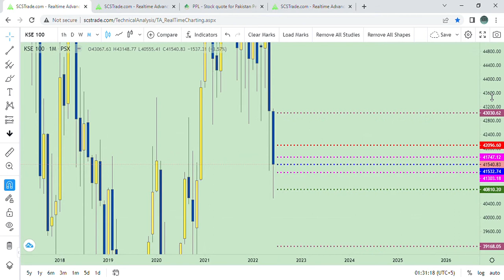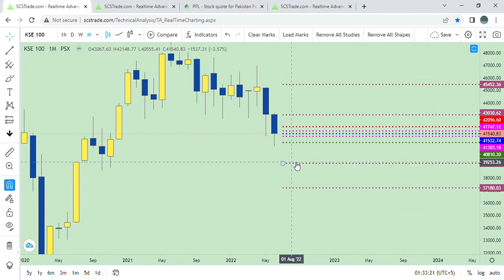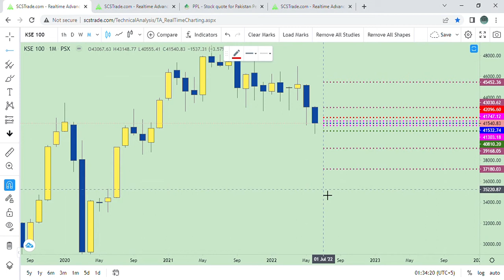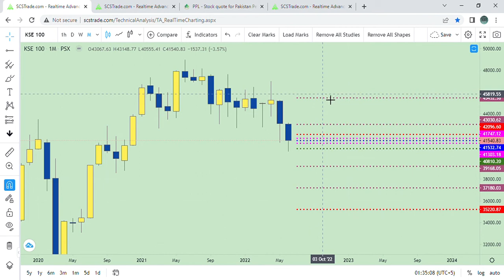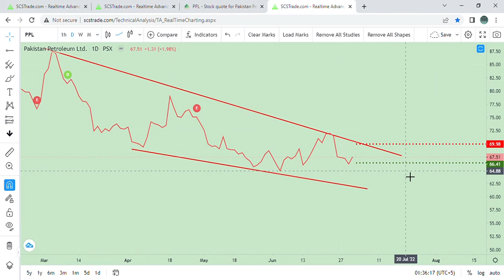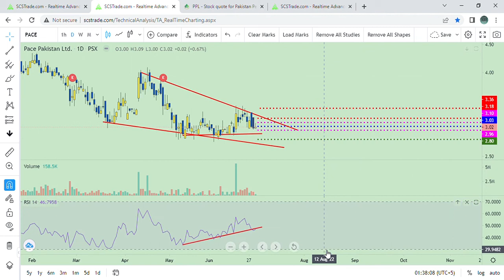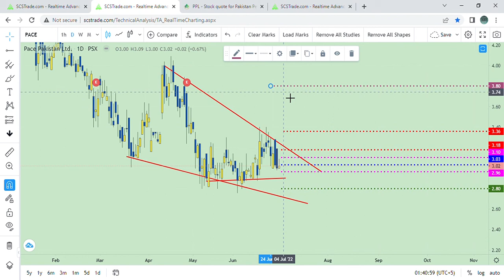# psx pace ppl for 01.07.2022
market capitalization as on 1st July 2022 Rs.6956 Bn, Decreased by Rs.180 Bn MoM basis.